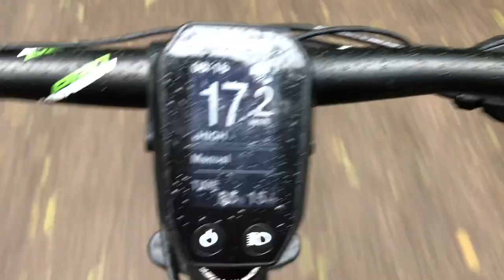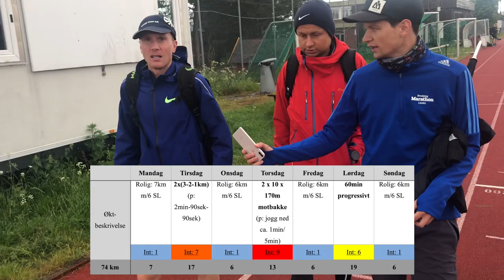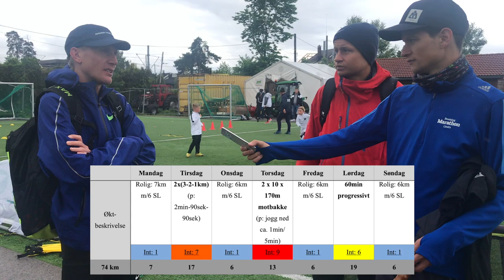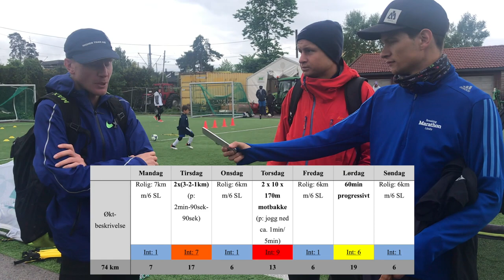Ep. 5 feat. Sondre Nordstad Moen | Road to 1HourChallenge - Hvor god kan man bli på 8 uker?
Vi blir med på Sondre Nordstad Moens siste kvalitetsøkt før rekordforsøket på Impossible Games.